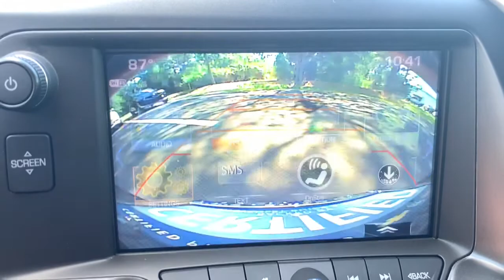2019 Chevrolet Corvette Fort Myers FL U17011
Sebring Orange Tintcoat Used 2019 Chevrolet Corvette available in Fort Meyers, Florida at Dixie Buick, GMC.

NO DEALER FEE BLUETOOTH/ HANDS FREE CELL PHONE REAR BACK UP CAMERA KEYLESS START APPLE CAR PLAY Bose Premium 9-Speaker Audio System Feature Head-Up Display Painted Body-Color Carbon Fiber Removable Roof Panel Preferred Equipment Group 1LZ. 2019 Chevrolet Corvette Z06 1LZ V8 RWD 8 Speed Paddle Shift with Automatic Modes Sebring Orange TintcoatbrbrRecent Arrival! Odometer is 5408 miles below market average!brbrWe have been serving the community since 1934! We have a well trained award winning sales and service team ready to make your experience a great one! Well stocked inventory of both New and quality Preowned Cars Trucks and SUVs Certified Technicians in an up to date service facility We know your time is valuable. We are sure you will find our site a fast and convenient way to research and find a vehicle thats right for you.